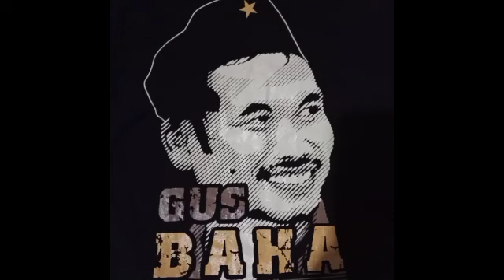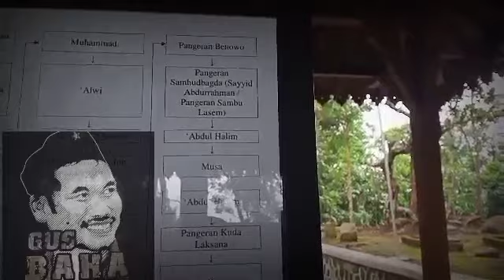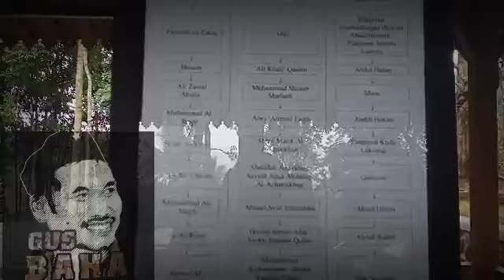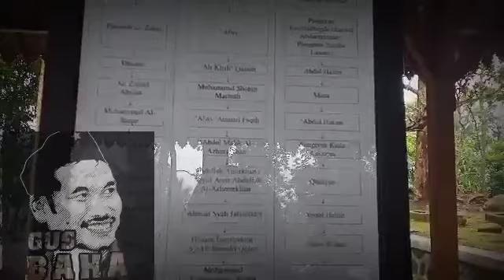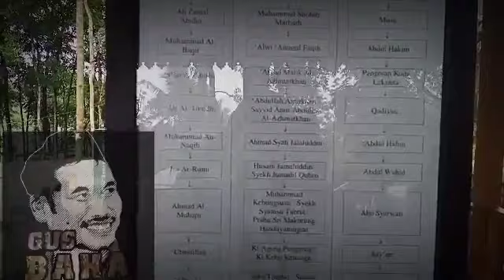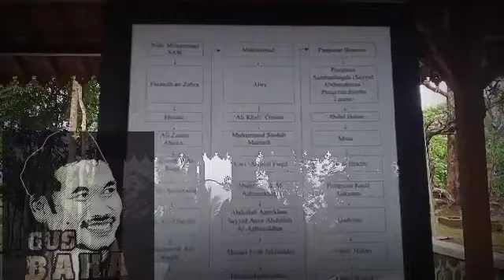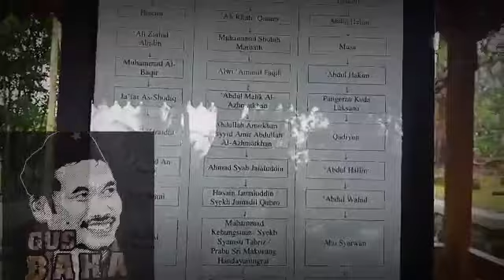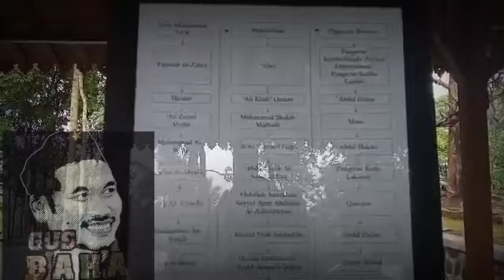Gus Baha, Tafsir Jalalain Surah Ash Shaffat Ayat 123-148 Part 3. Mengamalkan Al-Qur'an